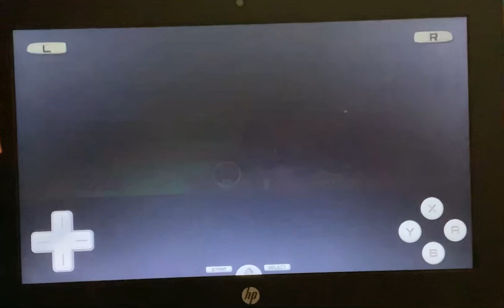NSMB Mega Mushroom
Here is My Nintendo Ds games video so I'm glad I made the video again

New Super Mario Bros 2006 on Nintendo Ds ￼